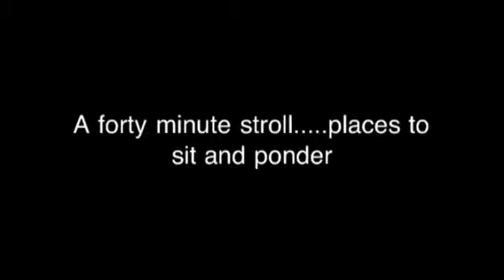Robina, Australia Lake Walk Views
Splendid local views